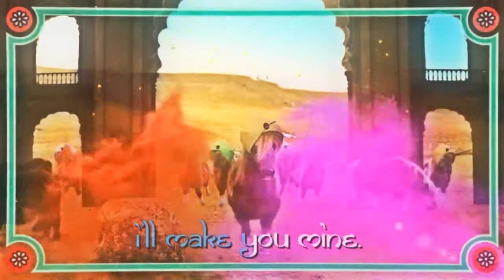Three - Bollywood Pony DancePonyDance